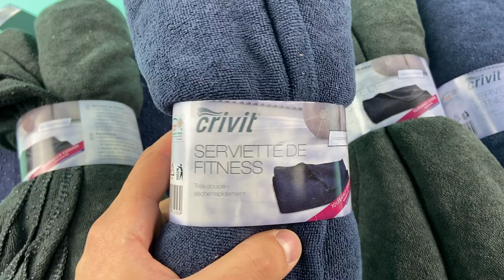Лот 08-21011, Рушники Crivit, вага 2.98 кг (7 шт) ціна 670 грн 0676428111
."Рушники для фітнесу Crivit
60*183 см - 5 шт"